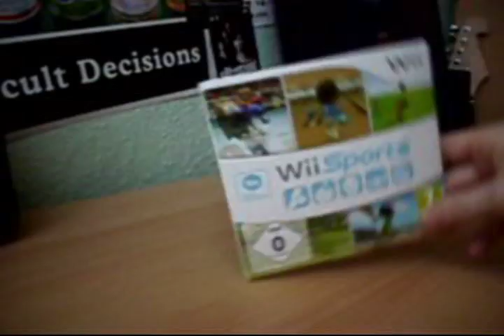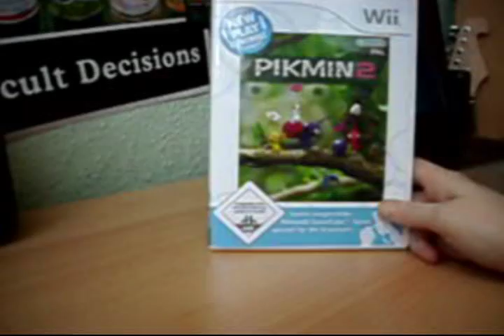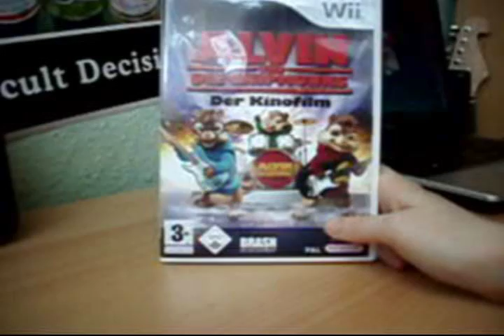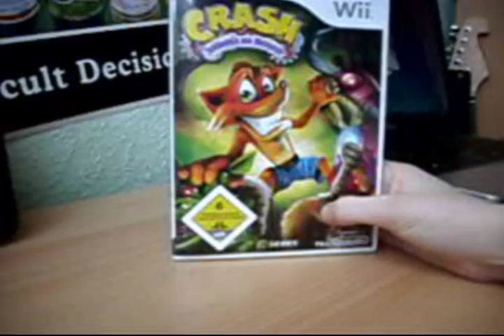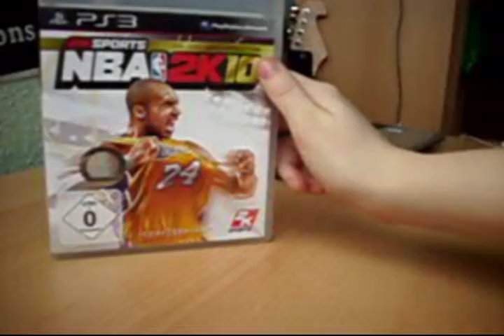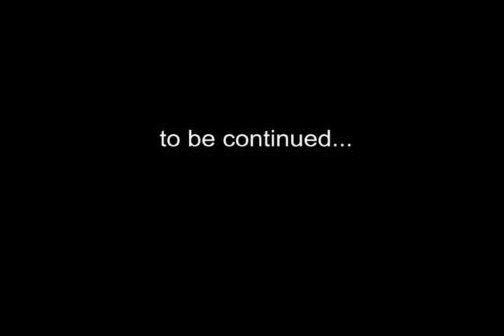My video games collection part one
Watch as I walk you through each game I have for the modern day consoles. This video isn't anything special, but enjoy!